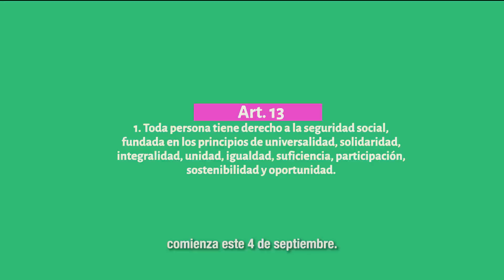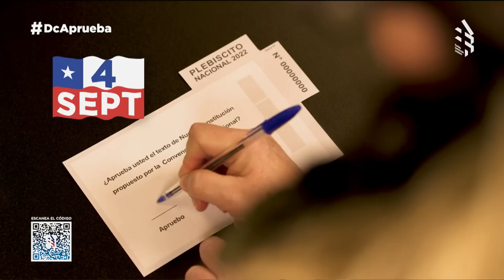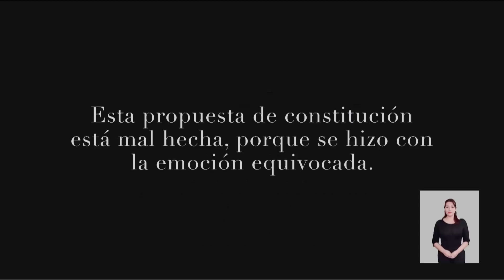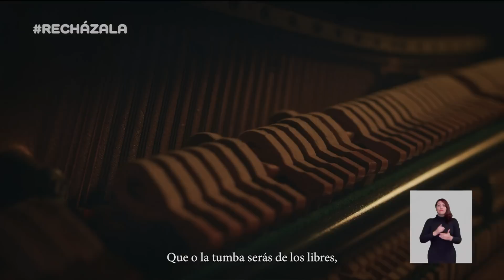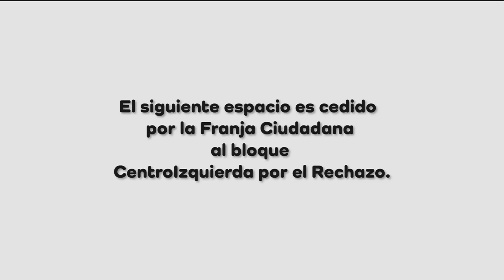Franja del Plebiscito de Salida: 30 de agosto 20:45